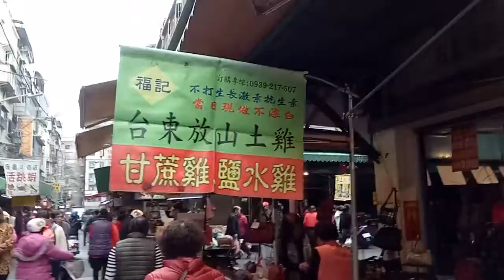菜市場 老闆 買魚 買菜 玩具 煮飯 賣東西 好吃 好玩 婆婆媽媽 新奇 很香 逛街 YOYOTV play-doh 711 超商 溜滑梯 公園 遊戲 吉胖喵 妖怪手錶